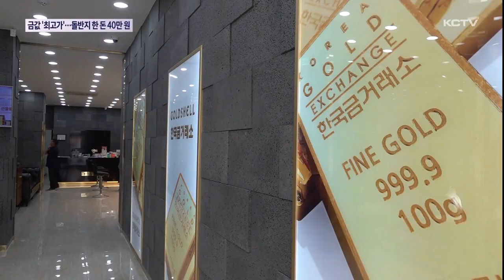전쟁에 금값 '최고가'…돌반지 한 돈 40만 원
국내 금값이 사상 최고치를 기록했습니다.

최근 전쟁으로 중동 정세가 불안해지면서 안전자산인 금에 자금이 몰렸기 때문입니다.

이로 인해 금에 대한 투자자들의 관심도 커지고 있습니다.